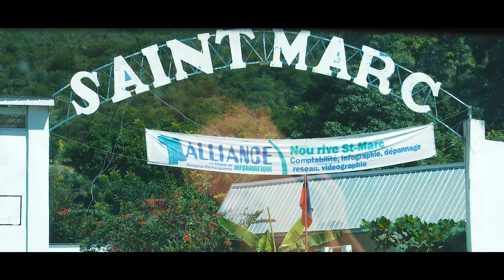HAROLD MARIUS "Mr Compas" - "Priè pou Haiti" VIDEO!